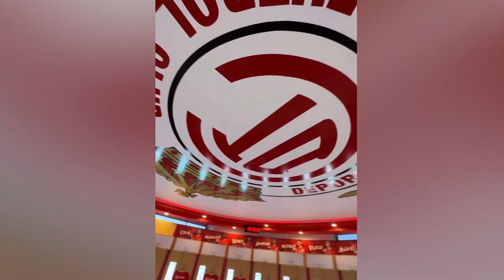🔥🦅👹 Ultima HORA HABRA MULTA PARA VOLPI? TOLUCA SOLICITO INVESTIGACION A FMF! LA VOLPE QUIERE VOLVER!